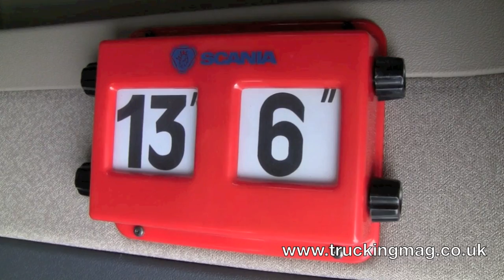Scania R730 UK Road Test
Take a tour of Scania's mighty R730 tractor unit in this Trucking magazine UK road test.